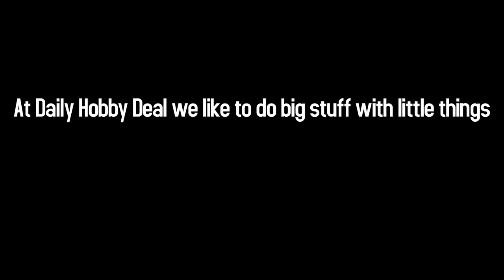Desktop Warfare Part II